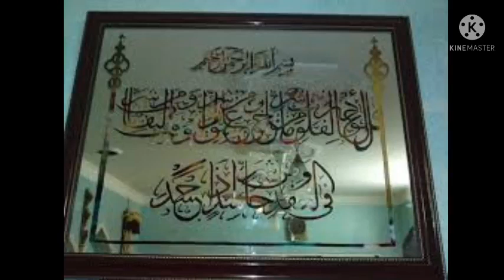جديد الروسومات على الزجاج الباب والحاىط تعطي منضر راءع لصالون المغربي# tandence nouveaux graphismes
جديد الروسومات على الزجاج الباب والحاى تعطي منضر راءع لصالون المغربي.                                                    De nouveaux graphismes sur la porte et le.             verre mural donnent un look magnifique au salon marocain
                     New graphics on the door and wall glass give a wonderful look to the Moroccan salon #18 m tandence music